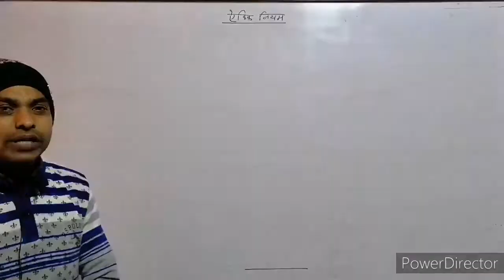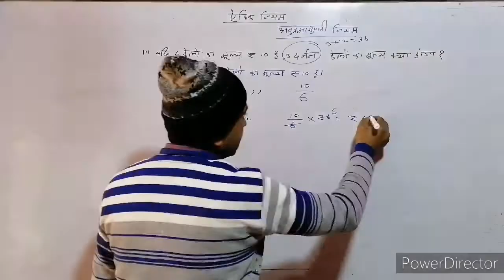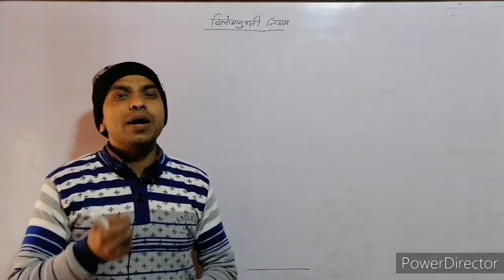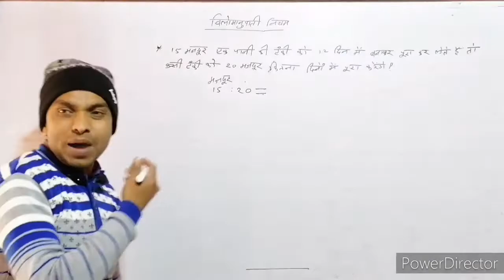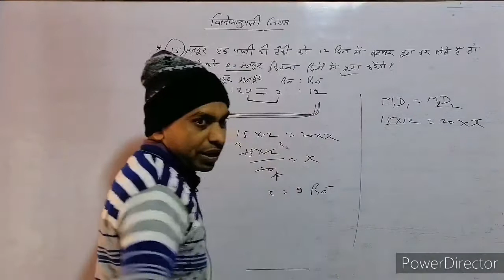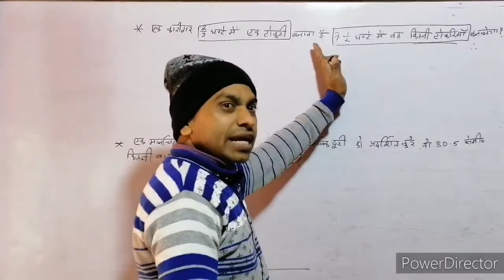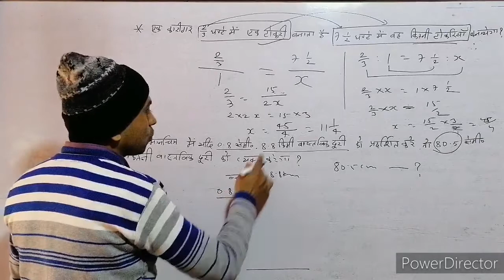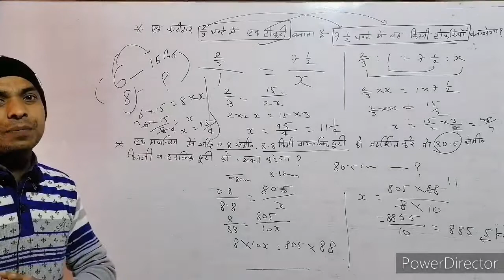Basic Math /Basic Math For Competitive Exams /एकीक नियम पर आधारित प्रश्न